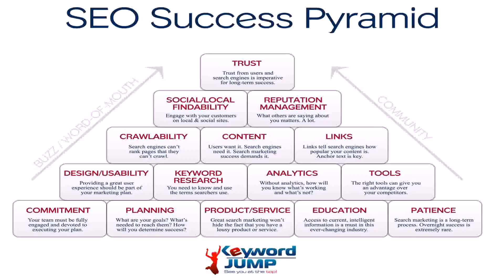SEO Analysis Lone Pine, CA - KeywordJump.com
SEO Analysis Lone Pine, CA